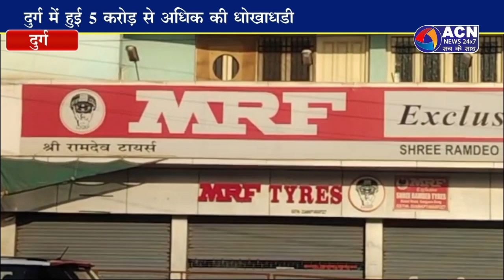दुर्ग कोतवाली थाना में दर्ज हुआ करोड़ों की धोखाधड़ी का मामला